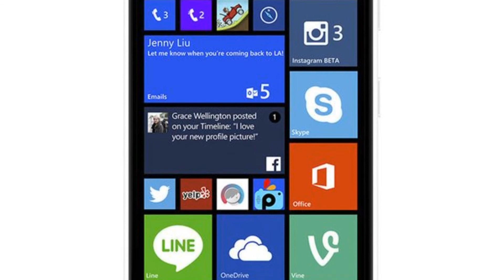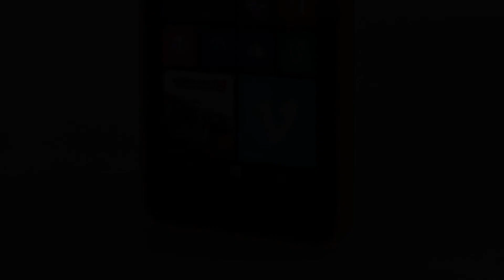Photos of the Nokia Lumia 730 Dual SIM | Not A Review!